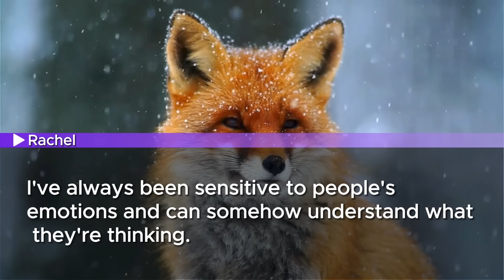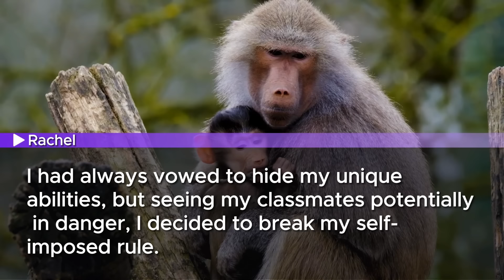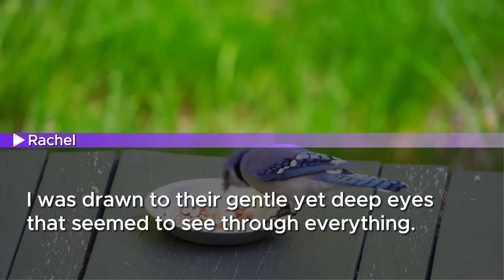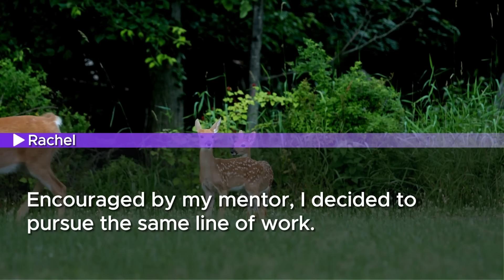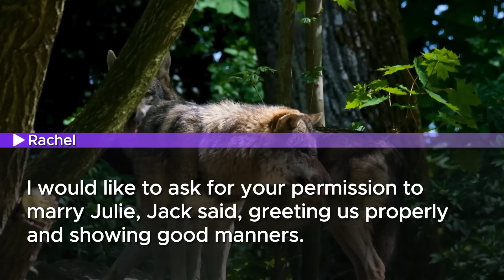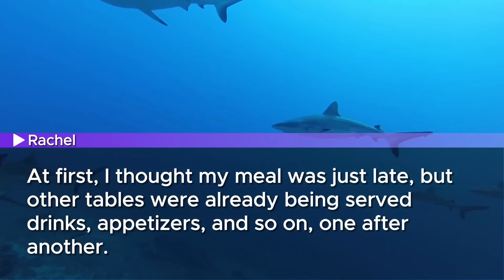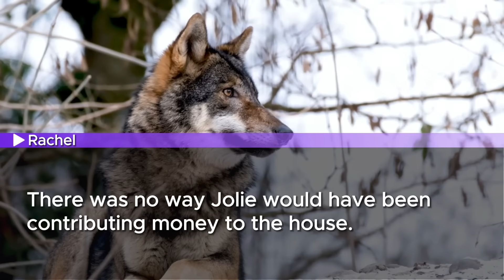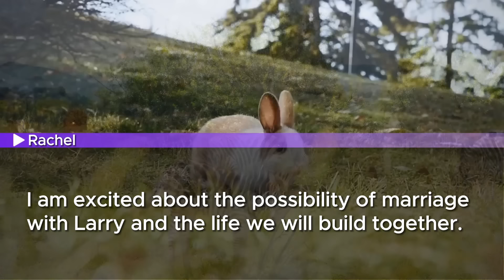At her wedding, my sister told me to serve the guests. When her groom saw me, he exclaimed, "My CEO?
oin us for a jaw-dropping story at my sister's wedding that turned the tables on family expectations! Watch as what started as a demeaning request to serve food in a waiter's uniform unfolds into a shocking revelation involving a wedding lawyer. When the groom recognizes his CEO among the servers, the surprise and disbelief are palpable! My sister's laughter turns to astonishment as she realizes her big mistake. Don't miss the moment her groom exclaims, "My CEO?" and she stutters in disbelief, "No way, you're joking, right?"